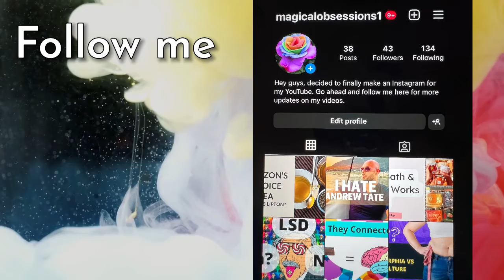Kim Kardashian Overdressed?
Wanted to do a series where I talk about what's trending on twitter.